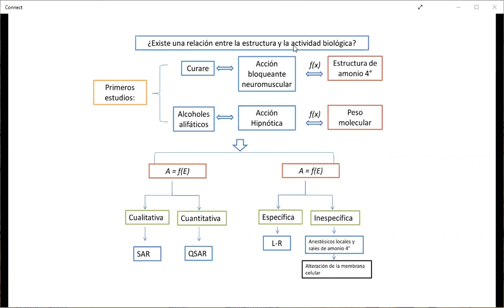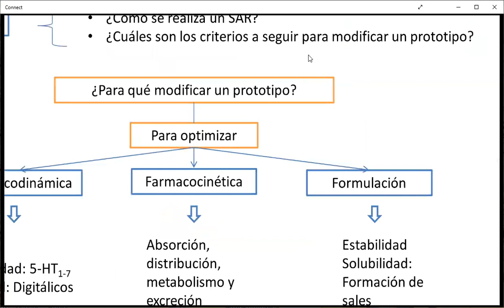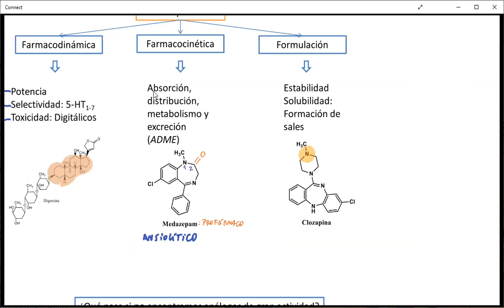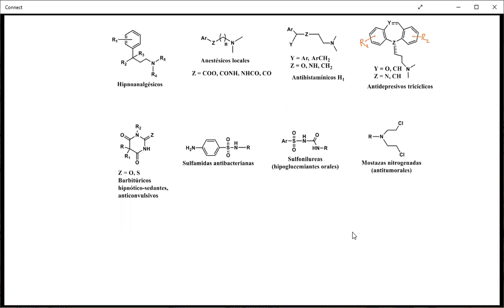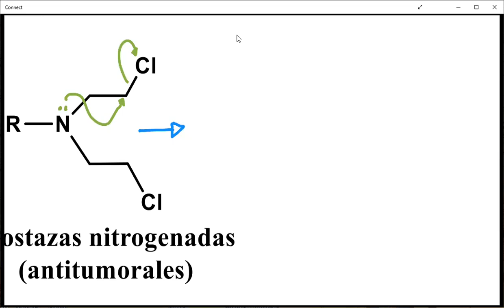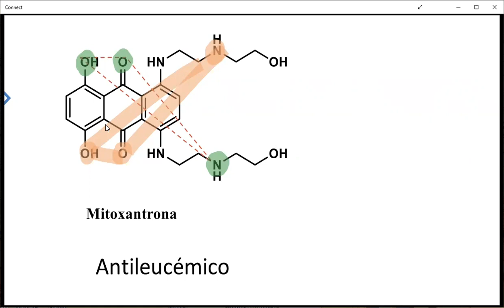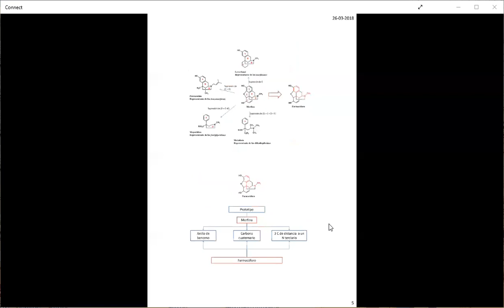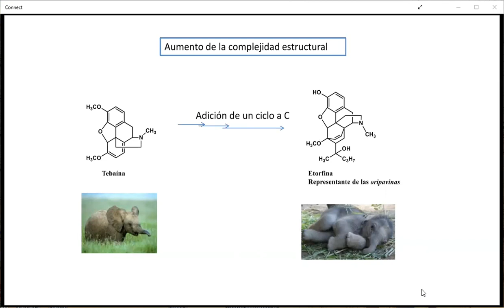Tipos de farmacóforos más comunes en química medicinal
Farmacoforo estructural: identificación de los principales farmacóforos estructurales.
Simplificación de una molécula por apertura de anillos para llegar al farmacóforo.
Farmacóforo geométrico: uso de distancia y propiedades fisicoquímicas para definir un farmacóforo.